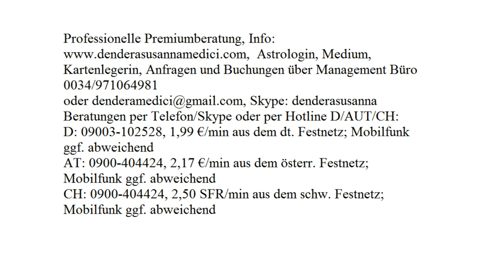Tageshoroskop: 04.09.2017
Astrologische Beratung: 250.-€/h
Mediale Beratung: 250.-€/h
Kartenlegen: 100.-€/h
Alternativ:
Hotline:
Bankverbindung:
Banco Sabadell
IBAN: ES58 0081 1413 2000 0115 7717
BIC: BSABESBB
Inhaber: Dendera Susanna Medici
Buchungen und Anfragen über das Management Büro:
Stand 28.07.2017